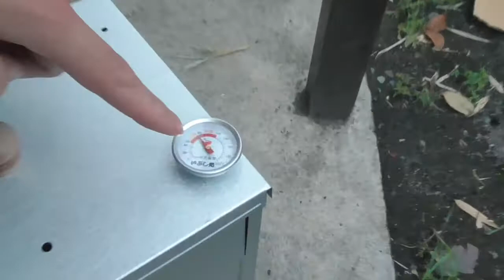【初挑戦⁉】初めての燻製作り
ワインを飲みながらスモークしたものを食べる・・・食欲の秋ですね

燻製とかけましてクリスマスと解きます
どちらもイブします